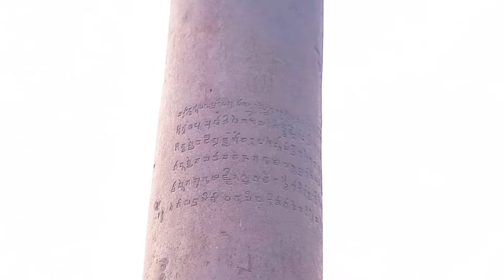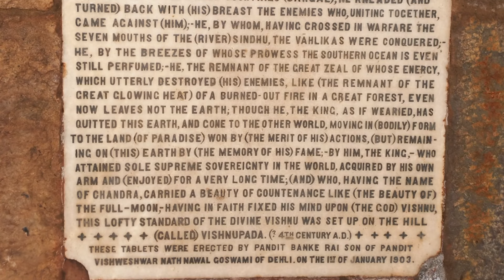Iron Pillar का क्या connection है भगवान राम से?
The iron pillar of Delhi is a structure 7.21 metres (23 feet 8 inches) high with a 41-centimetre (16 in) diameter that was constructed by Chandragupta II (reigned c. 375–415 CE), and now stands in the Qutub complex at Mehrauli in Delhi, India. The metals used in its construction have a rust-resistant composition.